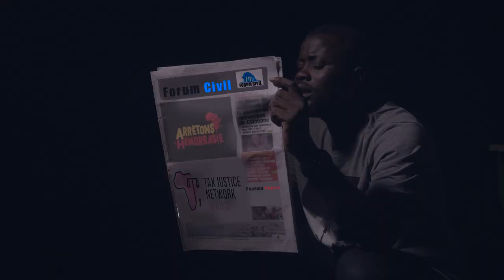Iss 814 : Arretons l'Hemorragie